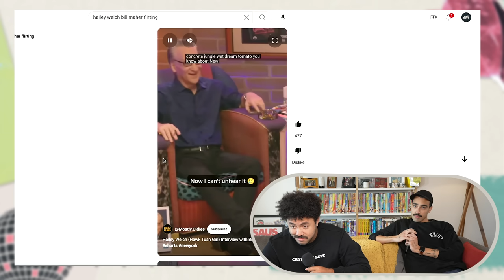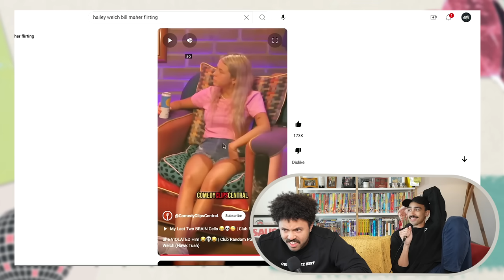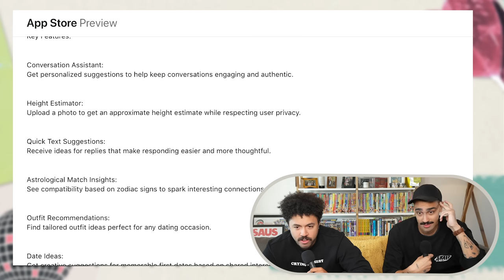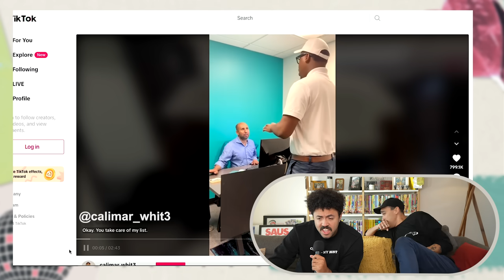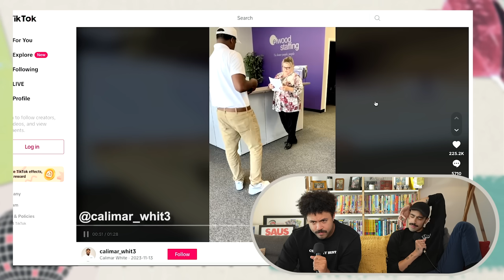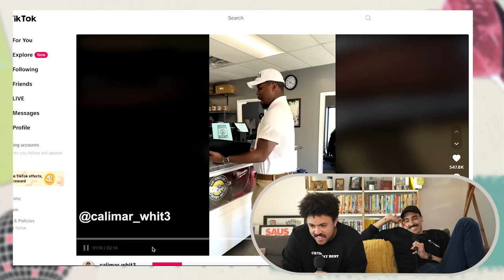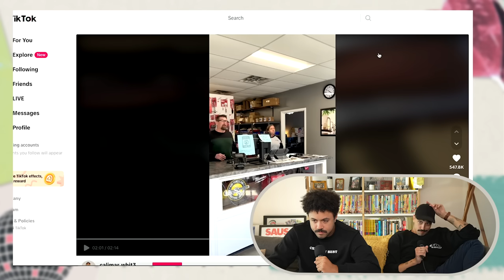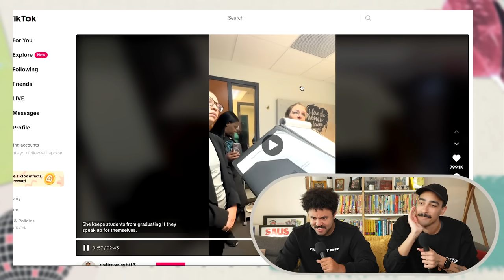Pay This Guy To Yell At Your Boss | Sad Boyz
00:00:00 Welcome to Sad Boyz!
00:01:32 Jake Paul v Mike Tyson
00:04:48 Our Roudiest Episode
00:06:31 Sad Boyz LIVE!
00:07:11 Jordan's a Liar
00:12:22 Is lying ever okay?
00:15:39 Sponsored By Mint Mobile!
00:17:00 Guilt & wanting to prove your good intent
00:32:25 New TMB Merch!
00:33:12 Perfectionism
00:39:09 Finding balance
00:49:17 Haliey Welch on Bill Maher and new dating app
01:05:20 Calimar White confronts your boss
01:31:38 Sad Boyz Nightz

Produced & Edited by Jacob Skoda
Thumbnail design by @yungmcskrt